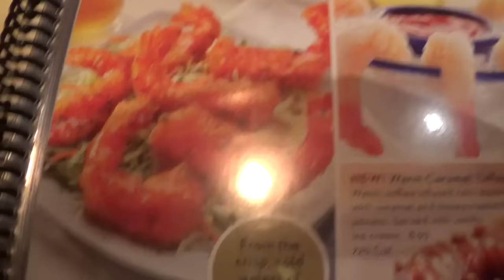INTENSE BASKETBALL GAME! EAST VS WEST